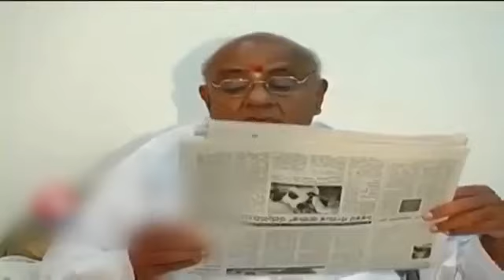H D Devegowda ex p m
Devegowda